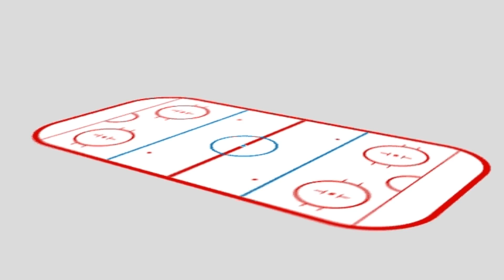IIHF Women's Hockey Hot Stove 1 of 3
From the IIHF Women's Hockey Hot Stove. Some of the most respected and well-known names in the women's game talk about what it takes to succeed.